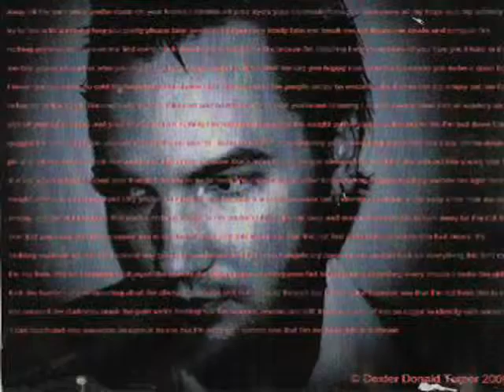Dexter Turner 07 Divide And Conquer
Track 07 of Dexter's first album "of little or no consequence". Video created on Gentoo Linux using openbox, synaesthesia, and ffmpeg.